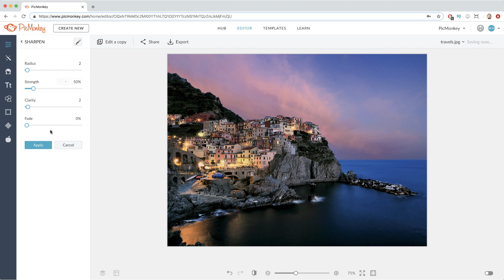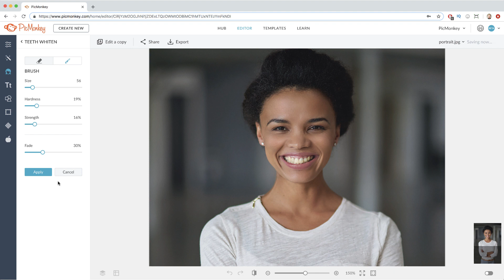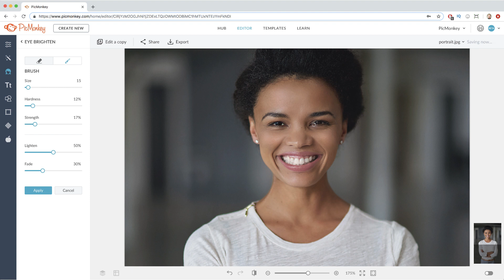How to Edit Photos in New PicMonkey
We’ve put together a short video that’ll run you through the basics of photo editing in New PicMonkey so you can go from “I just don’t know!” to photo editing pro.